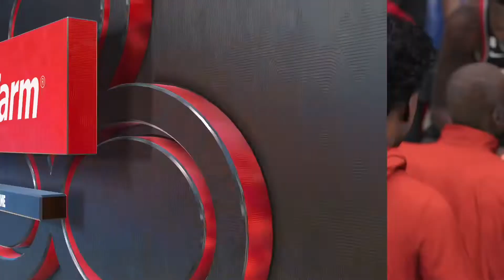NBA 2K23 GAMEPLAY 🔥BROOKLYN NETS vs PORTLAND BLAZER🔥 [PS5 UHD]